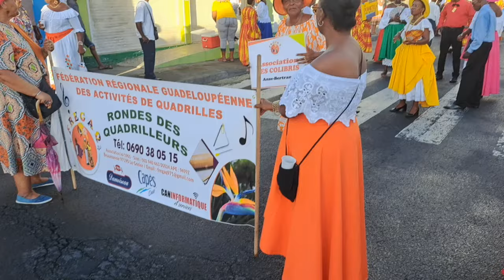Parade des Quadrilleurs d'Anse Bertrand 2023